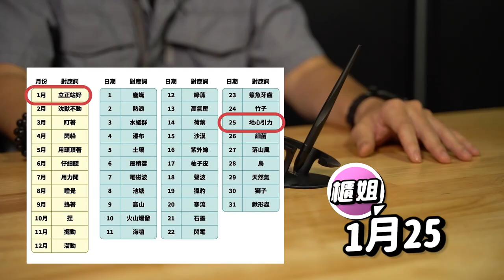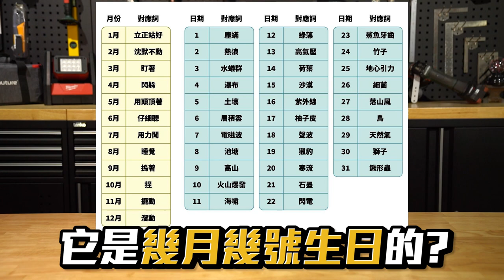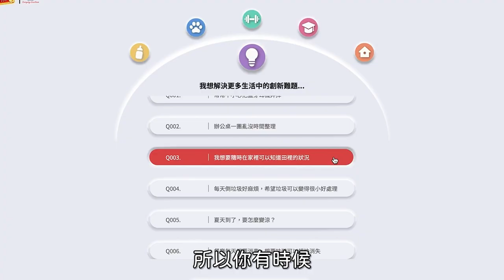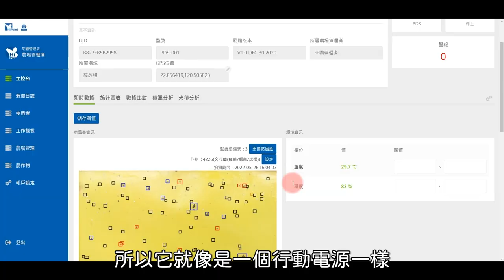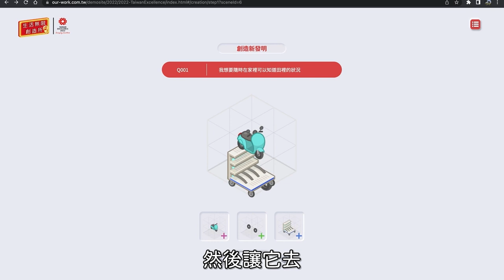創意製造可以被訓練出來 超認真的想像力訓練法Feat.台灣精品【超認真少年】Creative thinking How to Get Out Of the Box and Generate Ideas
到底阿仔師的腦袋都在想什麼？

本集使用：
1. [HCP河見電機]污物磨碎泵浦
2. [台灣海博特] PDS病蟲害監測系統
3. [康武]高級丁烷瓦斯噴槍
4. [圓展科技]教學用自動追蹤攝影機AVer DL30
5. [novium]自立筆
6. [AROMASE艾瑪絲]強健豐盈洗髮精

【熱門影片】
1台車床抵6間工廠 車床基礎介紹 傳統車床 CNC 自動化整合 Taiwan lathe history (traditional lathe , CNC, DMG MORI )